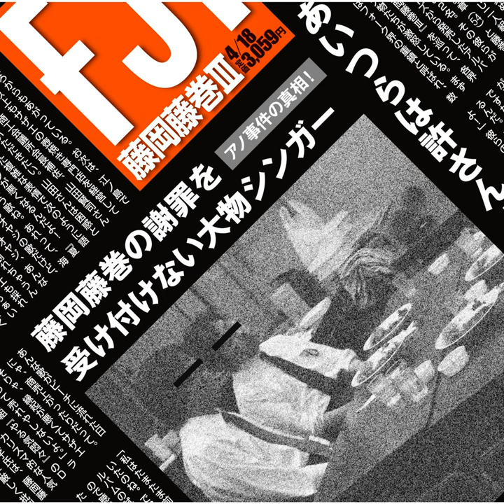Orewa Hevimetaga Daikirai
Orewa Hevimetaga Daikirai · Fujioka Fujimaki

Fujioka Fujimaki San

Arranger: Masataka Hanyu